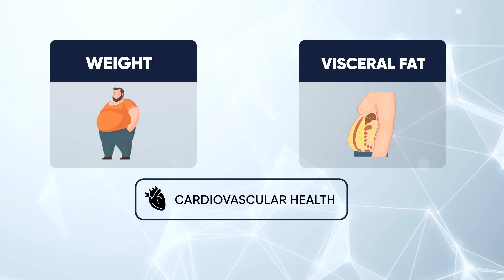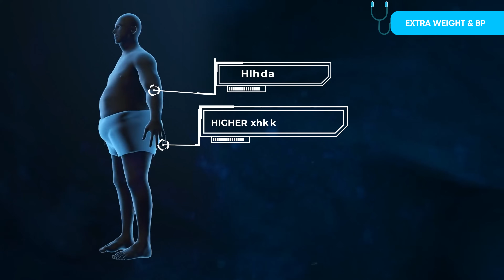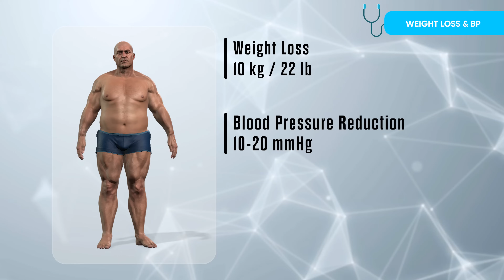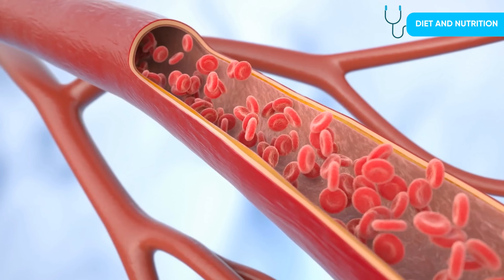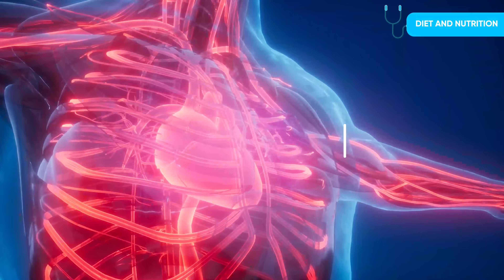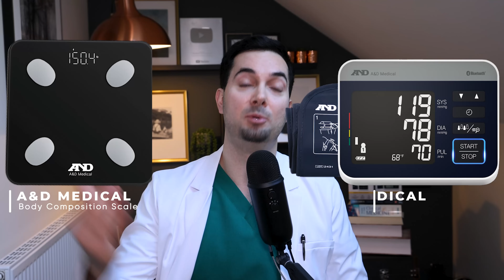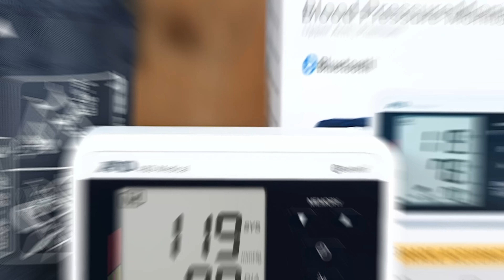How to lower blood pressure naturally including dash diet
Learn how to lower blood pressure naturally with science-based lifestyle tips including the DASH diet for high blood pressure.

LOWER BLOOD PRESSURE:
In this video, we explain how to lower blood pressure naturally using diet and lifestyle changes. You’ll learn about the DASH diet for high blood pressure, how to reduce salt, manage stress, and support heart health. These practical tips are evidence-based and may help improve long-term cardiovascular wellbeing.

BLOOD PRESSURE MONITOR:
A&D Medical has been an innovator in biometric health technology since 1977, inventing the first digital home blood pressure monitor and setting the standard for accuracy and reliability. With nearly 50 years of Japanese innovation, A&D Medical provides science-backed health solutions trusted by consumers and professionals worldwide. As the No.1 blood pressure monitoring solution in Canada, all monitors are clinically validated for accuracy and listed on the validated device listing (VDL) - a crucial step in ensuring reliable readings. Many unverified monitors sold online may not meet medical standards, leading to inaccurate readings that could result in misdiagnosis or improper treatment decisions. To explore A&D Medical’s full range of health devices, including clinically validated blood pressure monitors visit our

Backed by a 5-year warranty in the US, Canada, and the UK, our blood pressure monitors are designed for long-term reliability. A&D Medical - Discover Precision!

A&D Medical Amazon USA
A&D Medical Amazon Canada
A&D Medical Amazon UK
A&D Medical Amazon Australia

A&D HEART TRACK APP:
Download our free A&D Heart Track app from the Apple App Store or Google Play. It’s been designed by doctors to help you collect and manage your blood pressure readings along with other health metrics like your weight, oxygen saturation to follow trends over time and help your medical provider best manage your care as you're also able to link your readings directly to them.

0:00 Intro
0:35 Being Overweight
3:00 Weight Loss
4:06 DASH Diet
7:30 Cuff Size
9:35 Lifestyle Tips

A&D MEDICAL CHANNEL INFORMATION:
Channel hosted and led by Abraham Jacobson Khodadi - Advanced Clinical Practitioner Pharmacist practicing in Family Medicine.

Join us for expert-led health content, cutting-edge insights, and in-house videos designed to help you take control of your cardiovascular health.

New Videos: Mon, Wed & Sat - 8 AM PST
Monthly Live Show: First Thursday - 8 AM PST

Mail: A&D Engineering, Inc.
United States

The Author does not provide any medical advice on the Site. Accessing, viewing, reading or otherwise using this content does NOT create a physician patient relationship between you and its author. Providing personal or medical information to the Principal author does not create a physician patient relationship between you and the Principal author or authors. Nothing contained in this video or its description is intended to establish a physician patient relationship, to replace the services of a trained physician or health care professional, or otherwise to be a substitute for professional medical advice, diagnosis, or treatment. You should consult a licensed physician or appropriately credentialed health care worker in your community in all matters relating to your health.

About this video: Searching how to lower blood pressure naturally? In this video, Advanced Medical Practitioner Abraham Jacobson Khodadi, MPharm(Hons)IPresc MScACP shares science-based lifestyle tips including the DASH diet for high blood pressure.